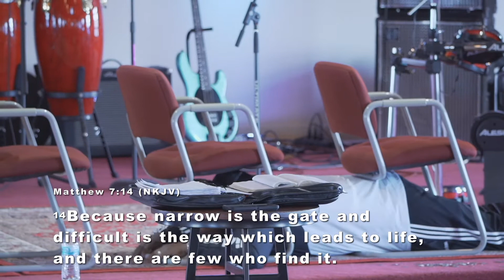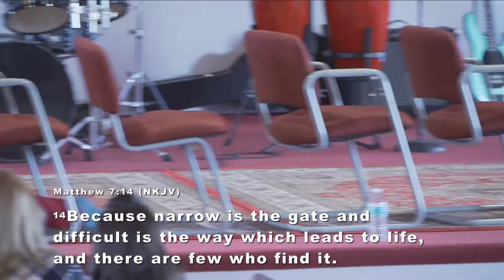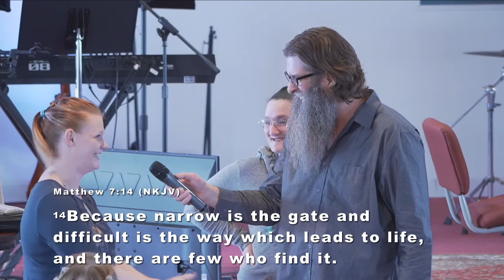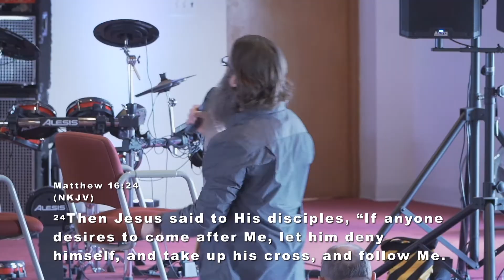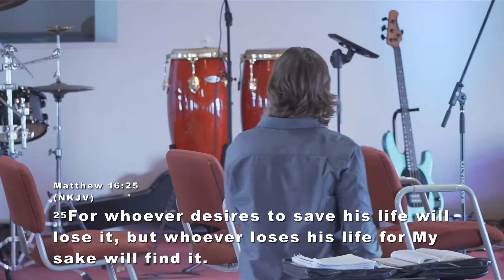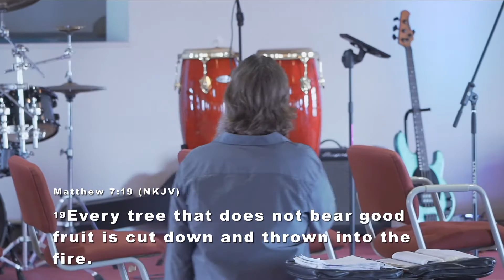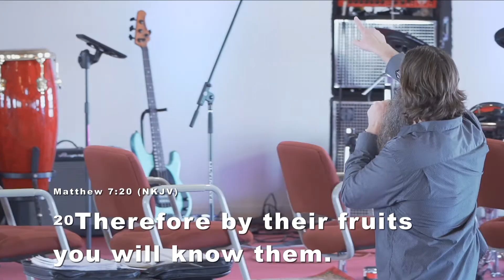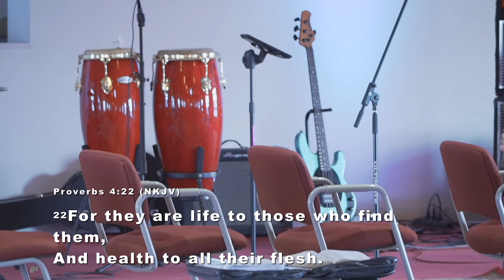ENTER In THE Narrow GATE